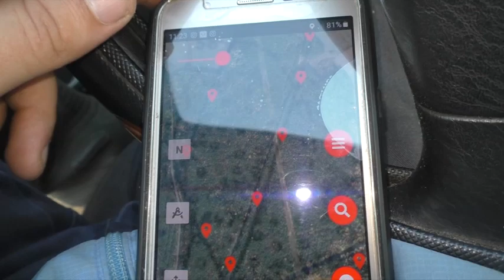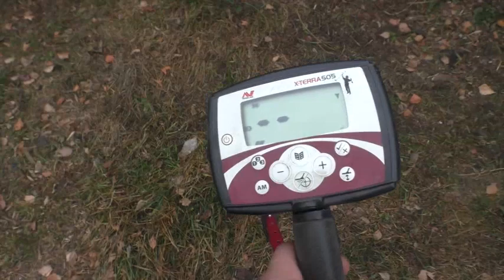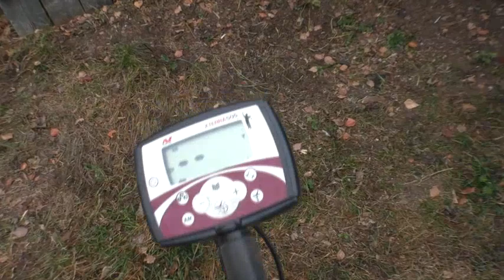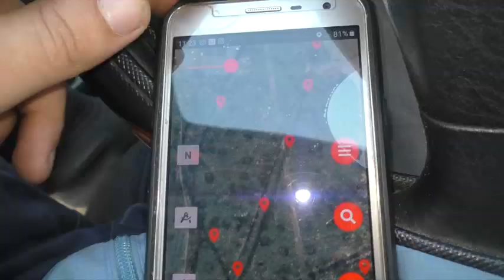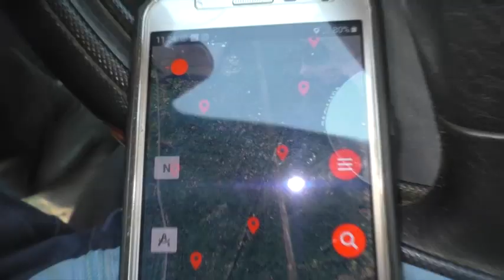Коп мусора/Мнение о копе/В поиске сокровищ